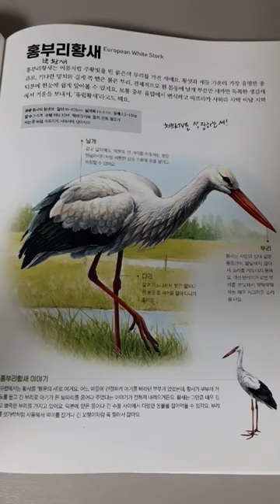쇼미더머니 11 지원 영상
쇼미더머니 11이 대세라고 들어서 저도 해보기로 했습니다. 저 같으면 랩 주제를 황새로 하는 게 좋겠습니다.